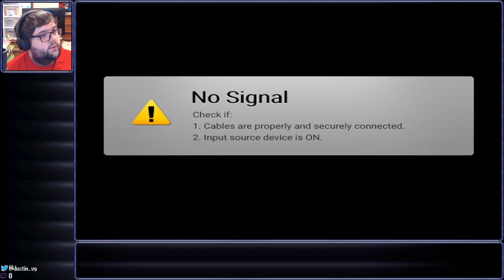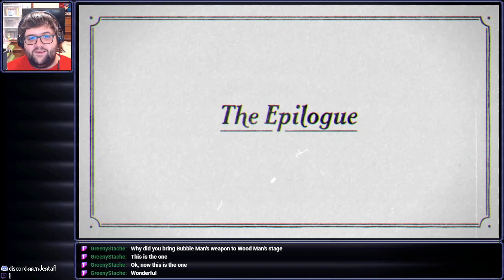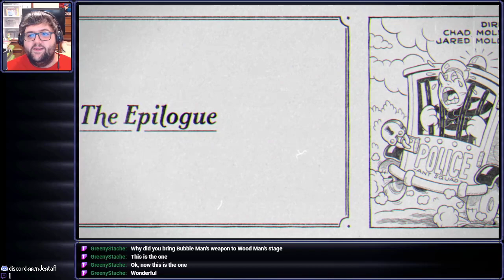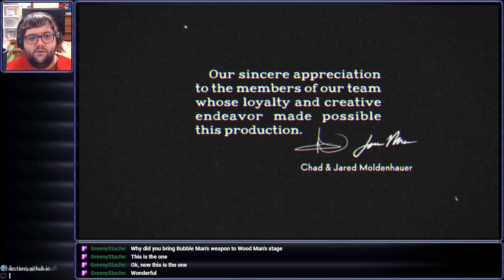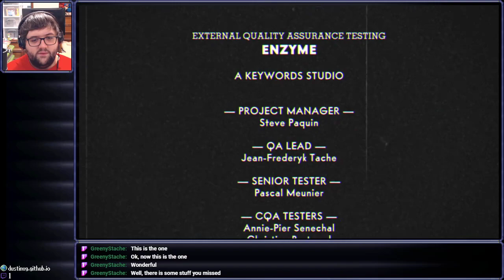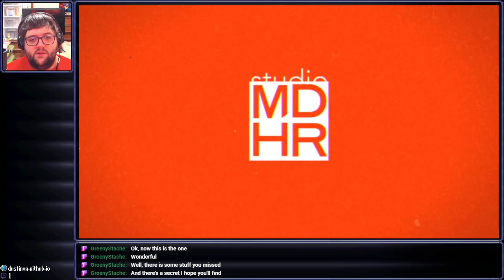[Stream] Cuphead in The Delicious Last Course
Some real soul food